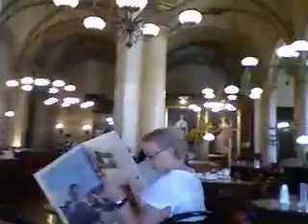coffee house in vienna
i'm in a coffehouse in vienna!